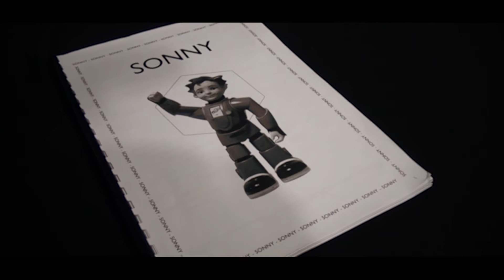Rocky Bay: Meet Milo - Social skills development for children with autism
Milo is the latest new technology being used by Rocky Bay in support of children on the autism spectrum. He is a humanoid robot with an autism specific curriculum that is interactive, engaging and fun.  Sessions are facilitated by a qualified practitioner (a speech pathologist or occupational therapist).

The Milo trial is a very exciting project and we are seeing excellent results so far. We are still in the pilot and research phase so access is currently limited. Rocky Bay clients with social skills goals may be considered for Milo in the first instance – there is a selection process involved.  In the longer term we would like to expand usage to more people.

If you would like to be considered for future Milo sessions, please provide your details as an expression of interest – this will also help us to gauge demand for the future.

Milo is just one way our therapy and assistive technology team are looking for better ways to optimise the quality of life for people living with disability – would you like to find out about our other therapy services too?

To find out more about Rocky Bay services or submit an expression of interest in Milo sessions, please call our Customer Engagement team on 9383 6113 or email

Thank you very much for your interest.